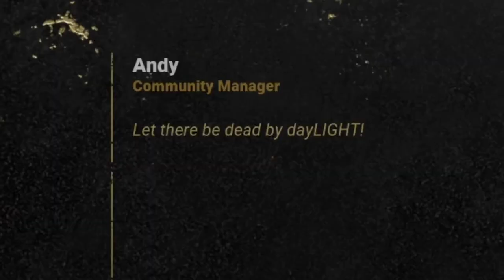Dbd-Dead Hard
Bedin CREDICI